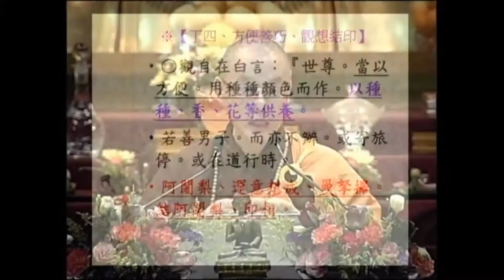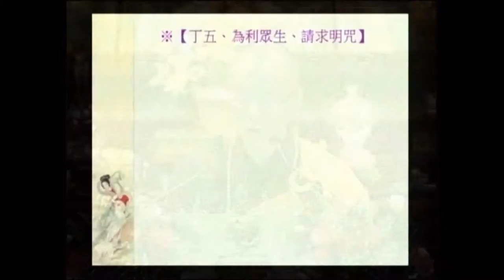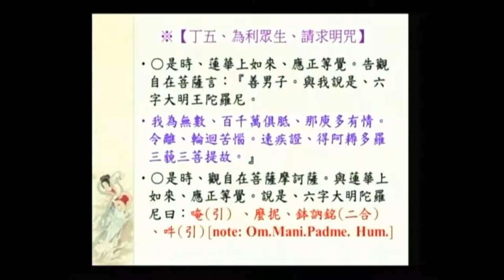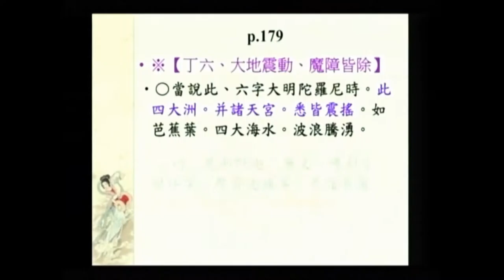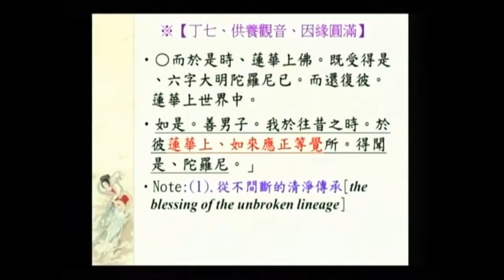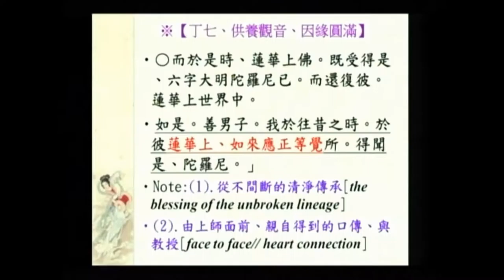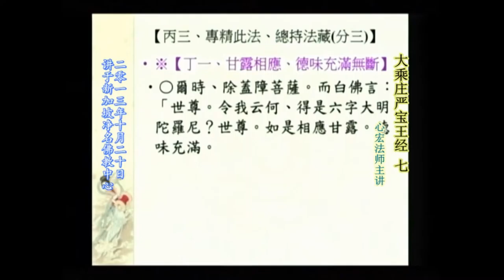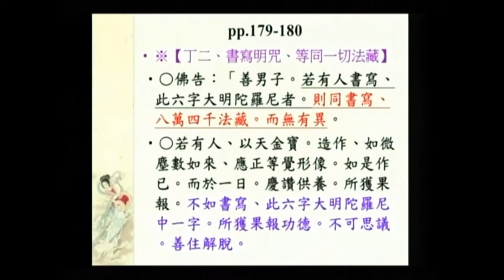SBA05【廣大行】顯密圓通的大悲觀世音菩薩：《大乘莊嚴寶王經》(八十二)